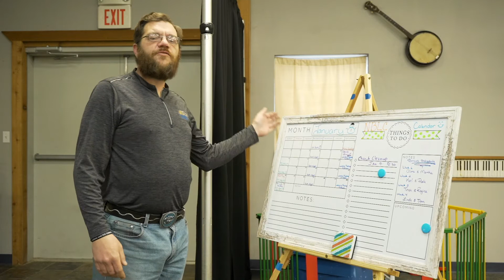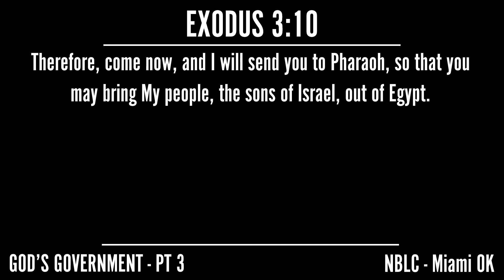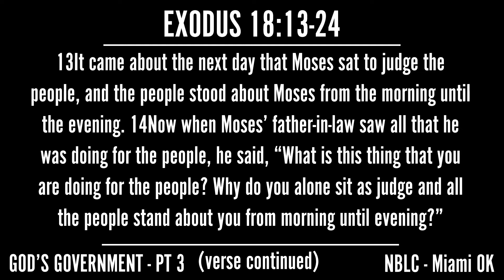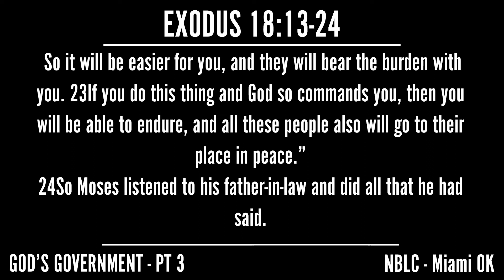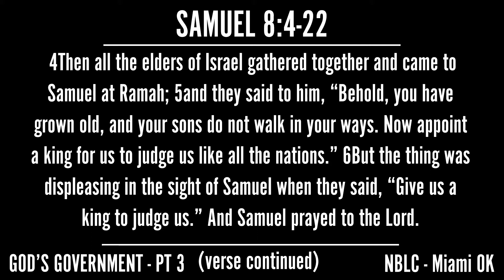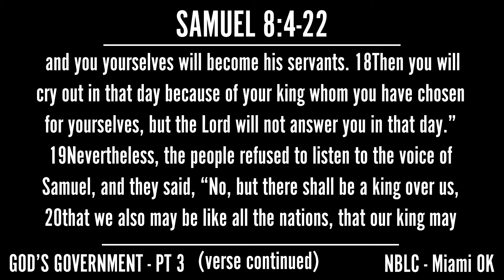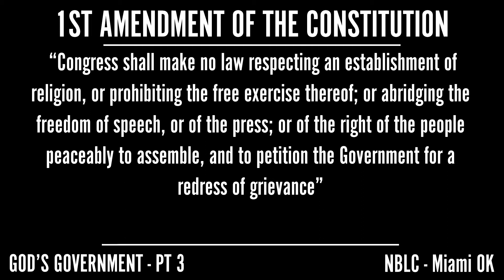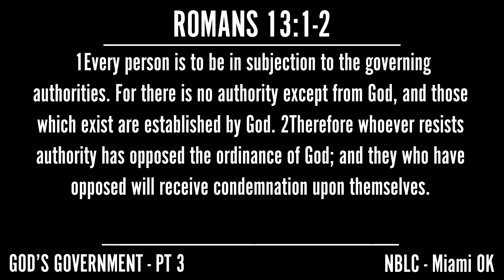"GOD'S GOVERNMENT - Part Three | JAN 10 2021 | NBLC Miami OK | PASTOR JONATHAN JENNINGS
Pastor Jonathan shared part 3 of the "God's Government Series" on January 10th 2021.

Please join us virtually for service! We would also love to have you in person!

Our Sunday Services are at 10:30AM
135 I St NE Miami, OK 74354